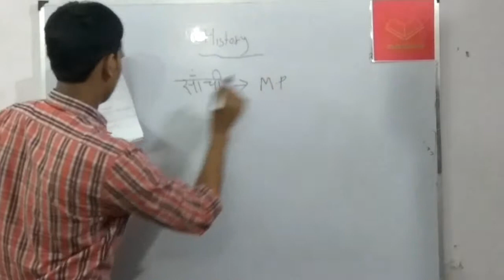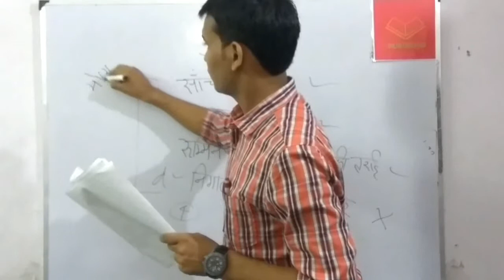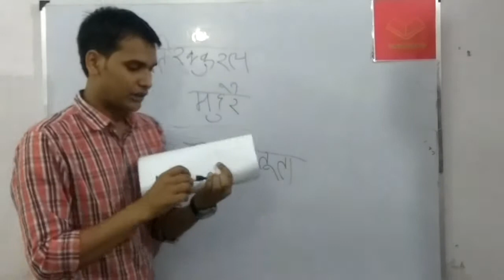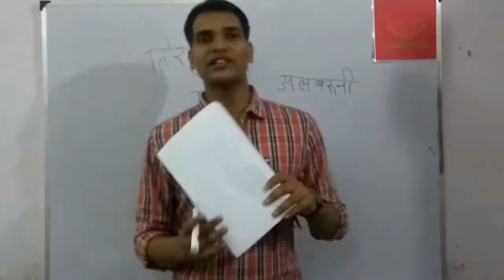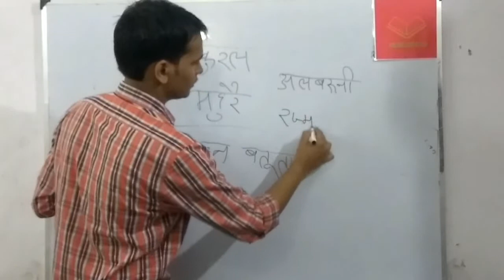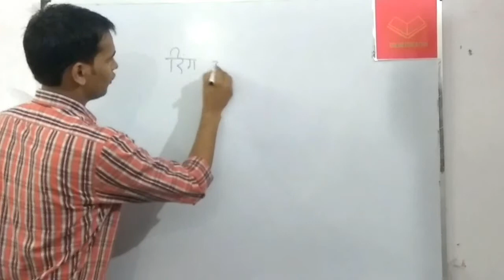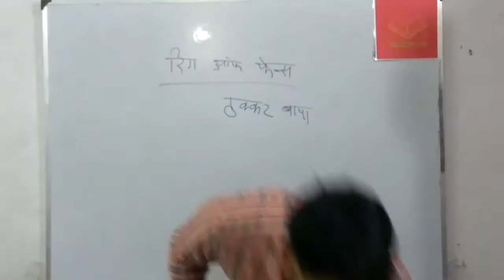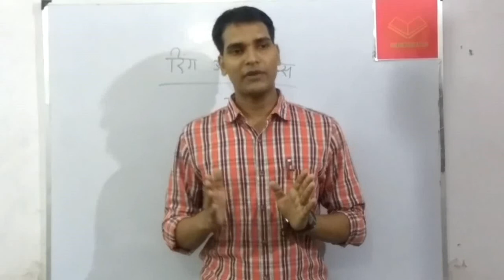UPPCS And RO/ARO 2018 Prelims Important Questions on History (Expected)